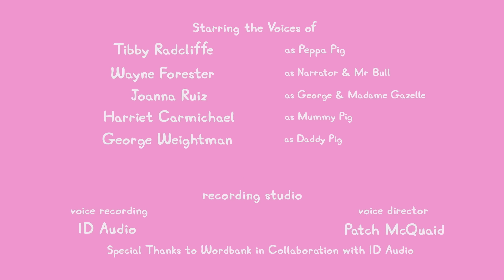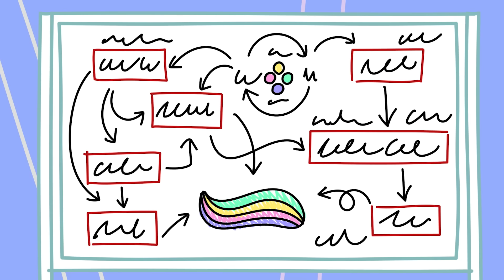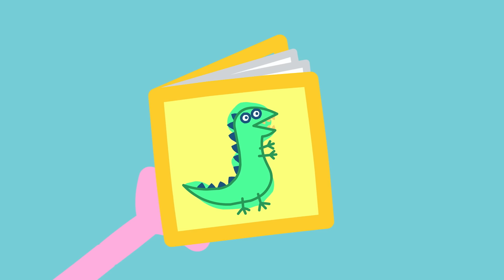Peppa Pig Português Brasil | Detonando a Sujeira | NOVO Contos da Peppa Pig